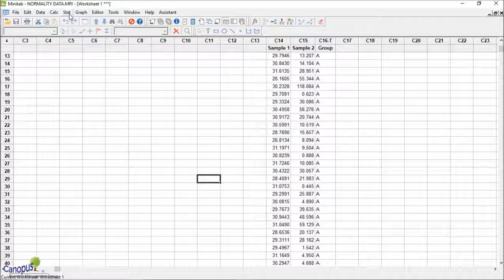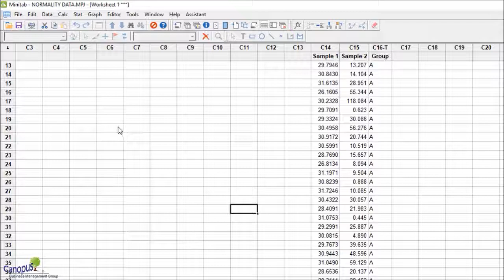Box Plots in Minitab